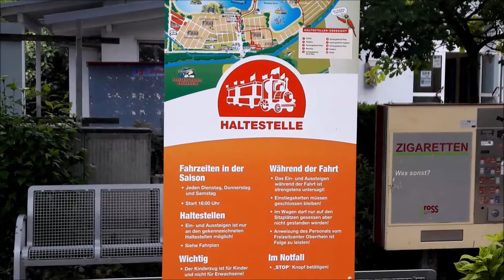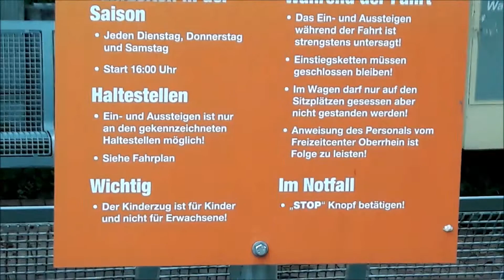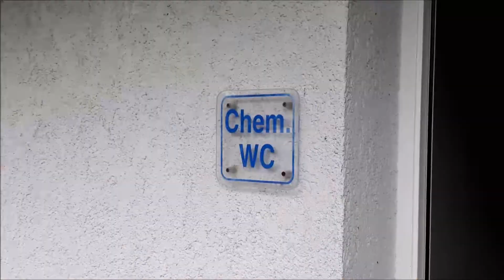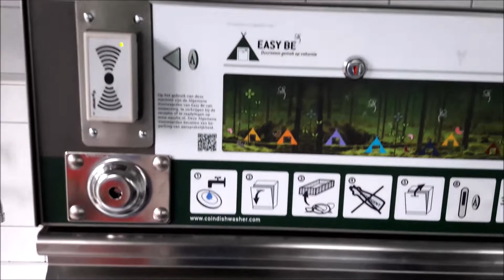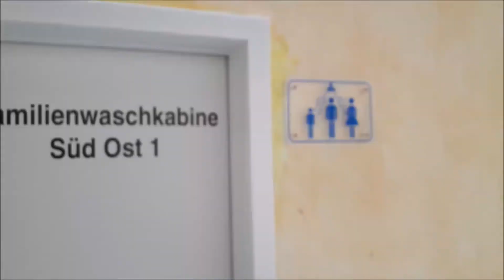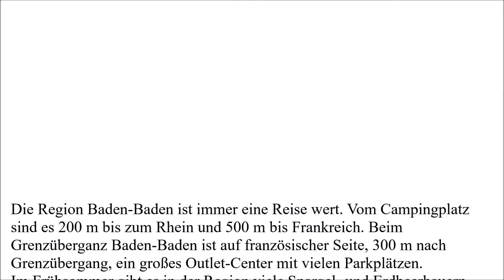Womo Reisen 2018 Raum Baden Baden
Die Region Baden-Baden ist immer eine Reise wert.
Jetzt gibt es auch einen neuen Womo-Stellplatz in BAD.
Beim Besuch lohnt sich das: Spielcasino, der Merkur Berg, die 2 Rosengärten und der Kurpark. Im Ortsteil Geroldsau ist ein schöner Weg am Bach zum Wasserfall.
Wir wünschen allen Reisenden einen schönen Urlaub
Gudrun + Rainer